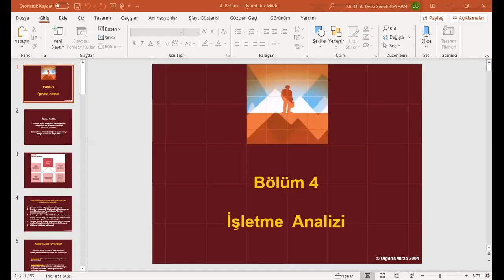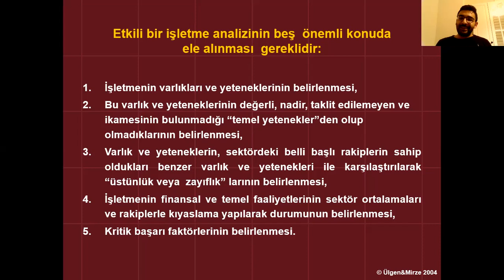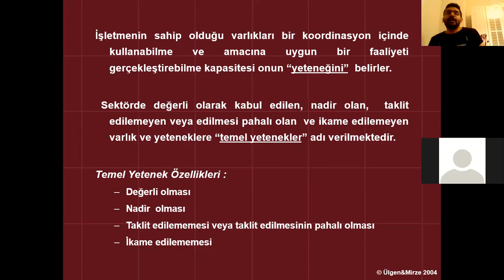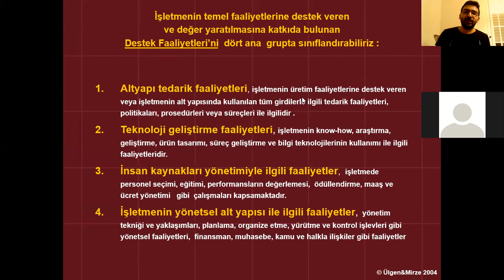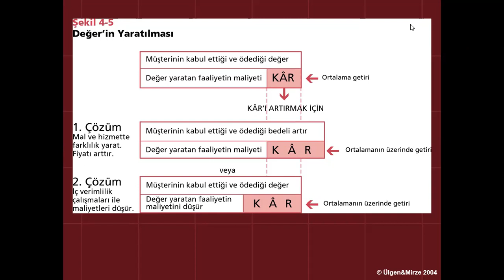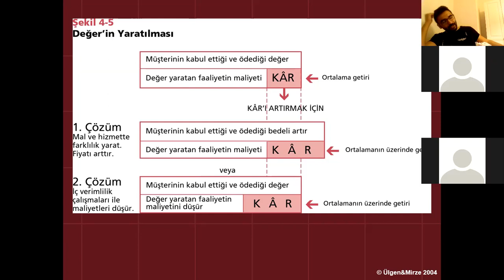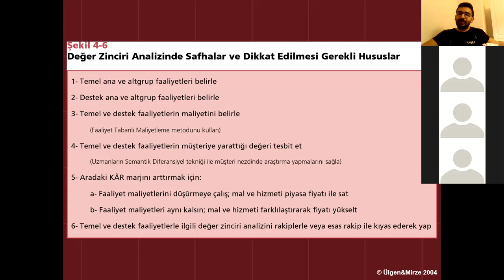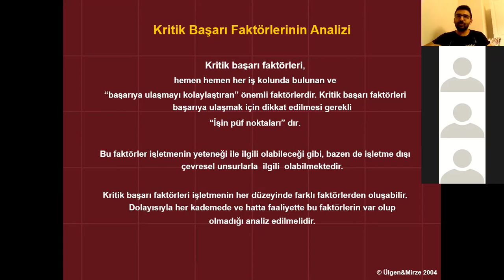4 Hafta İşletme Analizi 23 03 2021